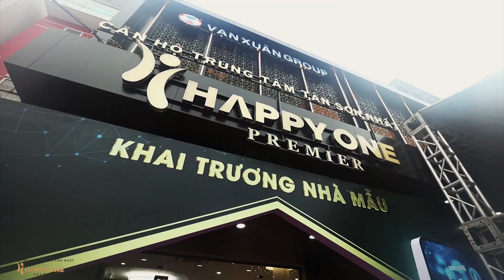DKRS - KHU NHÀ MẪU CĂN HỘ TRUNG TÂM TÂN SƠN NHẤT - HAPPY ONE PREMIER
Ứng dụng xu hướng nhà ở công nghệ, Vạn Xuân Group tích hợp công nghệ thông minh đến từ Mỹ vào căn hộ như hệ thống chiếu sáng tự động trong phòng ngủ và nhà vệ sinh, tắt mở máy lạnh bằng điều khiển từ xa hoặc điện thoại thông minh... Căn hộ được bảo vệ bởi hệ thống an ninh kiểm soát 24/7 kết hợp cùng công nghệ camera tiên tiến giúp phát hiện, cảnh báo nguy cơ xảy ra cháy trong thời gian nhanh nhất, trước khi hệ thống báo cháy kích hoạt.

Wi-Fi miễn phí cũng được trang bị ở tất cả các khu vực công cộng để cư dân có thể truy cập bất cứ lúc nào. Ngay cả những khu vực chức năng cơ bản cũng được chú trọng như bãi đỗ xe thông minh kết nối với hệ thống an ninh ngay cổng ra vào, tự động vào khu vực đỗ xe không cần thẻ kiểm soát; tìm kiếm và hướng dẫn vị trí đỗ xe bằng điện thoại hoặc bảng thông tin.

Happy One - Premier còn gây chú ý khi bàn giao đầy đủ nội thất chuẩn cao cấp với những thương hiệu vốn đã nổi danh trên thị trường. Không chỉ nâng cấp các tiêu chuẩn kỹ thuật, Vạn Xuân Group còn lựa chọn các đối tác uy tín để tham gia phát triển dự án từ đơn vị tổng thầu Ricons cho đến đơn vị quản lý vận hành...